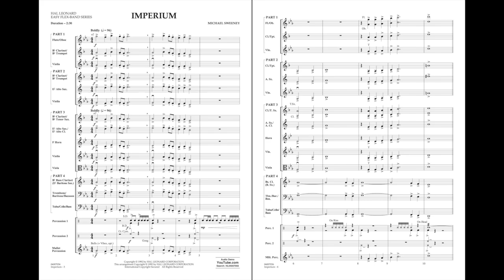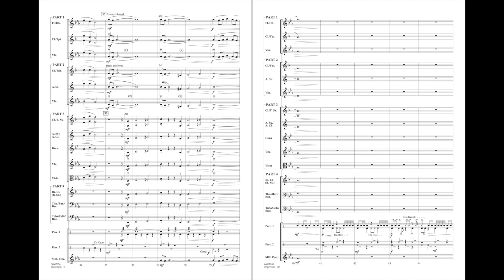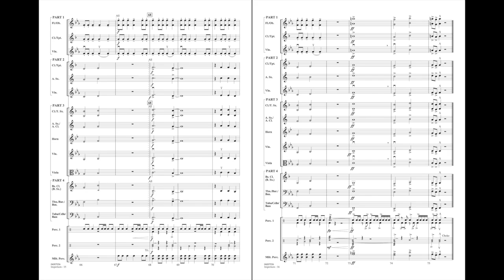Imperium by Michael Sweeney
Easy Flex-Band - Grade 1.5
Composed in 1992, this classic for second year players has remained popular for contests and festivals. Here is an easy flex version scored for just four parts that retains the grit and intensity of the original.
HL04007055
HL04007056